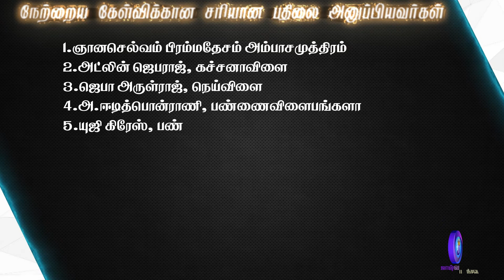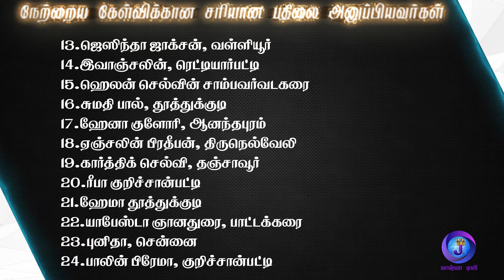Joshua TV BIBLE QUIZ Epi - 232 | Bible படிங்க பதிலை சொல்லுங்க | Tamil Christian Bible Quiz